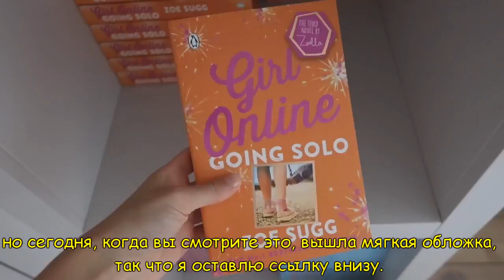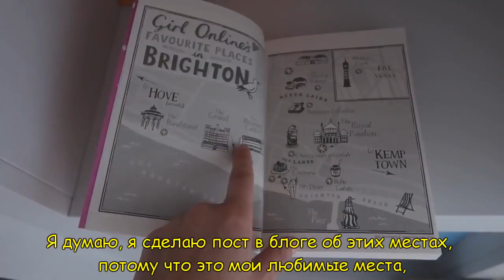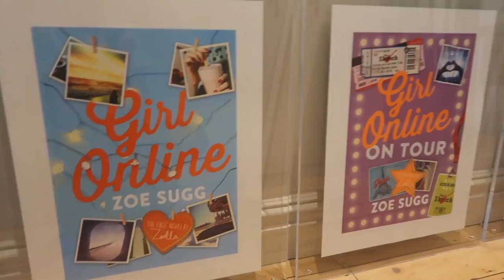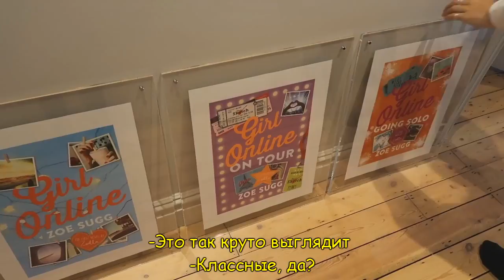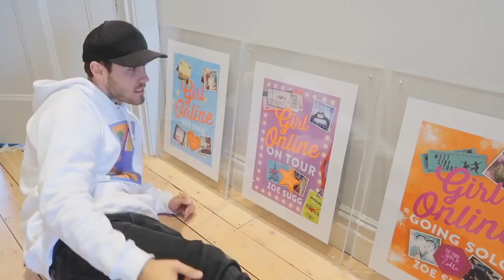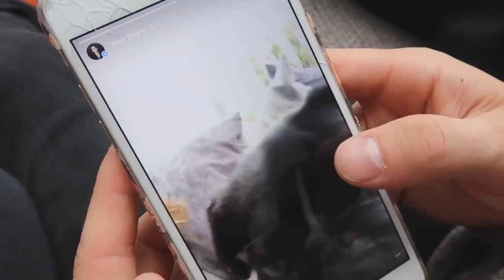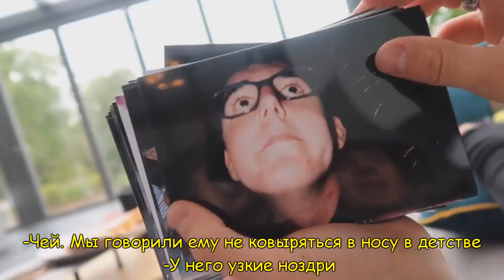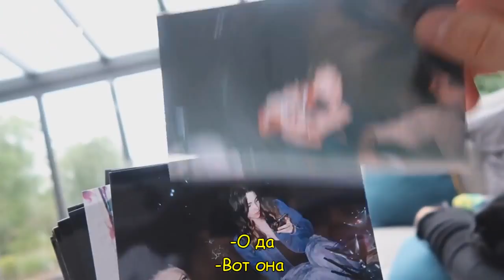SURPRISE GIFT & CHATTY GRWM - MoreZoella (RUS SUB)